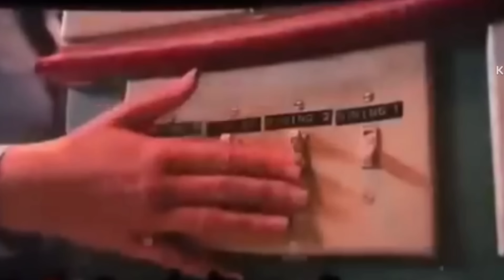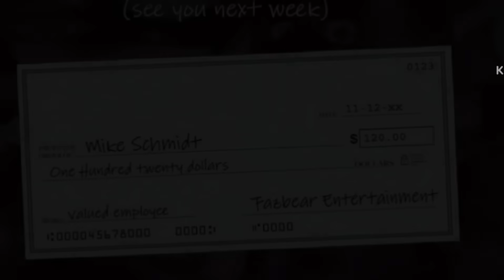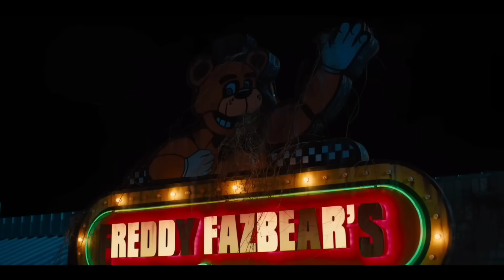DETALHES E NOVIDADES QUE VOCÊ PERDEU SOBRE O FILME DE FNAF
No vídeo de hoje eu juntei e mostrei algumas coisas, cenas, trailer e poster sobre o filme de Five Nights At Freddy

Caso tenha gostado do vídeo não se esqueça de se inscrever 🙃

OUTROS VÍDEOS 👇

OS PROTAGONISTAS DE CADA FNAF

EM QUE ANO SE PASSA CADA FNAF